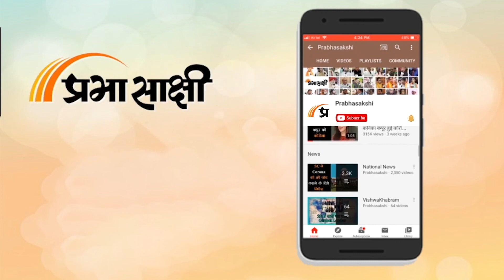Maharashtra में जारी सियासी संकट, Sanjay Raut ने बागी विधायकों को पुष्पा स्टाइल में सुनाई दो-टूक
समाचार एजेंसी एएनआई के मुताबिक, शिवसेना सांसद संजय राउत ने बताया कि मुझे विश्वास है कि 20-25 विधायक हमारे साथ आएंगे, विधायकों से हमारी बात जारी है। उन लोगों ने बहुत बड़ी गलती की है। उन लोगों की सदस्यता ख़तरे में है। अगर वो चाहते हैं कि महाविकास अघाड़ी से मुझे बाहर जाना है तो ये बहाना है। उन्होंने कहा कि ये बात आप हमारे सामने आकर भी कह सकते हैं। इससे शिवसेना न झुकने वाली है न डरने वाली है।